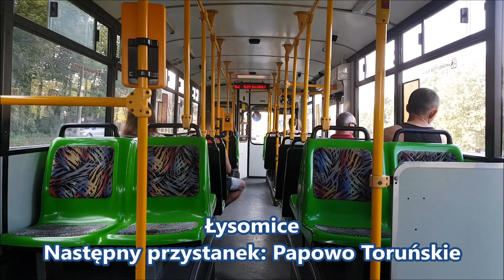MZK Toruń - Jelcz 120M/3 #499, linia 62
W tym roku ze względu na epidemię koronawirusa pierwszy raz od wielu lat MZK nie uruchomiło sezonowego połączenia z kąpielskiem w Kamionkach. Oprócz tego na niekorzyść wydarzyło się sporo sytuacji - mocno zmniejszono częstotliwości na wielu liniach, a także zaplanowano spore podwyżki cen biletów na nowy rok przy jednoczesnym ciągłym ograniczaniu oferty przewozowej, przez co podróż komunikacją miejską po Toruniu trwa bardzo długo i jest niekonkurencyjna w porównaniu do samochodu. Jednak w przyszłym roku stanie się rzecz niesamowita - wycofane mają zostać wszystkie Jelcze. W tym celu MZK zamówiło już fabrycznie nowe Solarisy elektryczne, jak i z napędem konwencjonalnym, a także rozpisano przetarg na dostawę 4 używanych autobusów, które co będzie nowością w Toruniu, mają posiadać przyciemniane szyby przy jednoczesnym braku otwieranych okien.
62 Odrodzenia - Kamionki
1. Łysomice
2. Papowo Toruńskie
3. Gostkowo
4. Turzno
5. Kamionki Małe